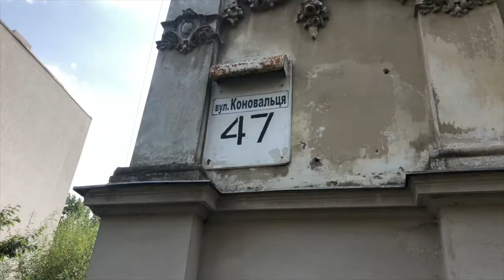БУДЬ СПОРТИВНИМ ТА ЗДОРОВИМ!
Партнери Асоціації футзалу Львівщини «Центр спортивної медицини та реабілітації» надає такі послуги:

-Організація і надання кваліфікованої діагностичної, консультативної, лікувально-профілактичної, реабілітаційної допомоги спортсменам

-Забезпечення медичного обслуговування спортивних змагань усіх рівнів та спортивно – масових заходів

-Проведення поглиблених медичних оглядів, діагностика, лікування, реабілітація та медичне обслуговування спортивних змагань
Нагадаємо, згідно Угоди Асоціації футзалу Львівщини з КЗ «Центр спортивної медицини та реабілітації», усі змагання з футзалу, які проходять під егідою АФЛ, обслуговуються виключно сертифікованими спеціалістами КЗ «Центр спортивної медицини та реабілітації»

КОНТАКТНА ІНФОРМАЦІЯ
Адреса: Україна, Львівська обл.
79044, м. Львів, вул. Коновальця 47
Телефон: (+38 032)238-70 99(головний лікар) 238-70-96(реєстратура)